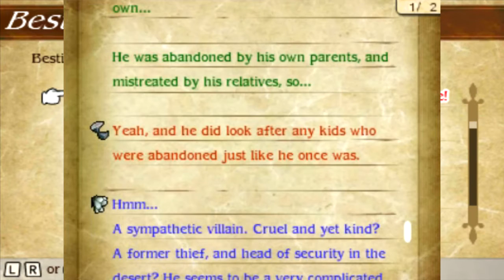VS Jackal - Let's Play [BLIND & Hard Mode] Bravely Second End Layer - Part 18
I bet you all thought I was going to chose to side with Jackal and the oasis, huh?

Here it is everyone! Bravely Second As per tradition, this is a blind LP! So remember, no spoilers! If this game is anything like Bravely Default, then we're in for a good time!